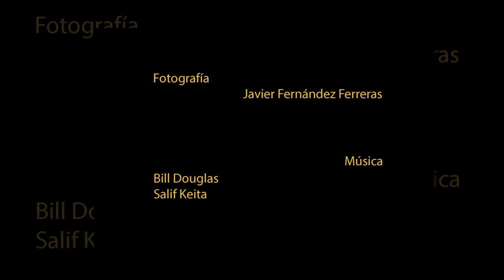LOS MUNDARI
Los Mundari son una etnia nilótica de Sudán del Sur